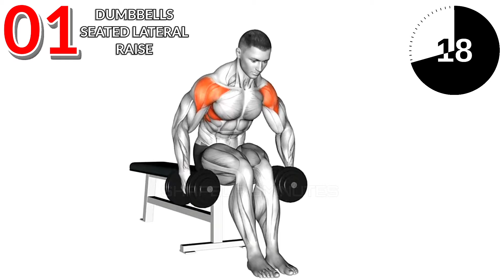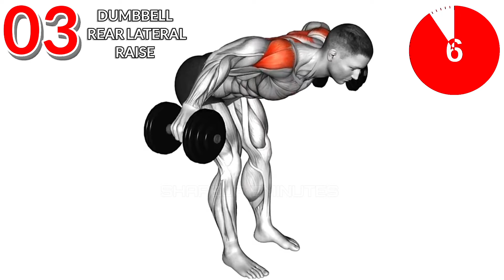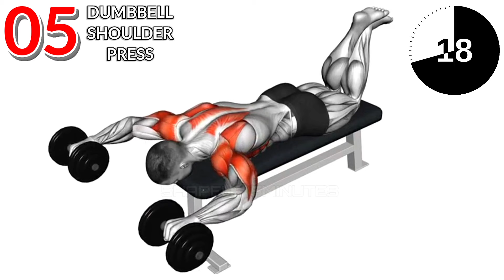The Perfect Shoulder Workout for Muscle Building 🔥💯